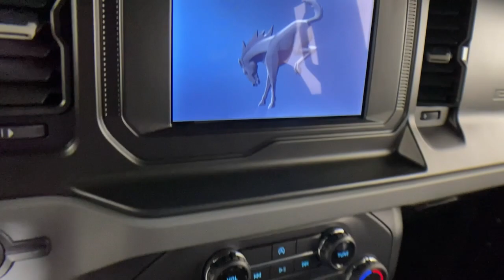2022 Ford Bronco Easton PA, Allentown PA , Bethlehem PA, Quakertown PA, Phillipsburg NJ F30275A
Cactus Gray Used 2022 Ford Bronco Base available in Easton, Pennsylvania at Koch Ford. Servicing the Allentown PA , Bethlehem PA, Quakertown PA, Phillipsburg NJ area.

Koch Ford
3810 Hecktown Rd